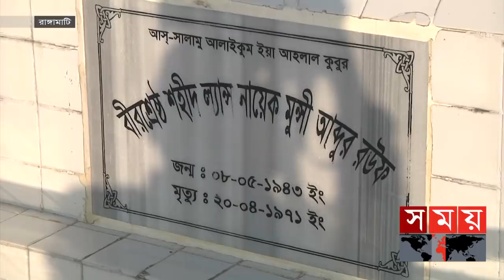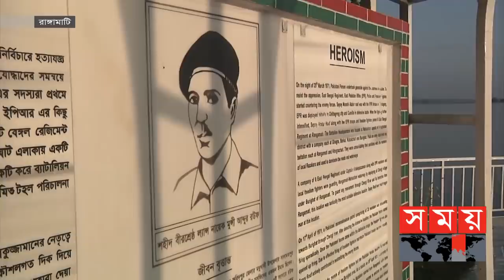জলের মাঝে জ্বলছে চেতনার অগ্নিশিখা! | Birsrestha Munshi Abdur Rauf Monument | Rangamati Kaptai Lake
রাঙ্গামাটির কাপ্তাই লেকে চেতনার অগ্নি মশাল হয়ে জ্বলছে মহান মুক্তিযুদ্ধে শহীদ বীরশ্রেষ্ঠ মুন্সি আবদুর রউফের স্মৃতিসৌধ। দেশের সাত বীরশ্রেষ্ঠের একজন তিনি শহীদ হওয়ার পাশাপাশি সমাধি সৌধও যে একইস্থানে, তা ছিলো অনেকের অজানা। তবে সাম্প্রতিক সময়ে সমাধি সৌধটি সংরক্ষণের ব্যবস্থা নেয়ায় সাধারণ মানুষ সেখানে শ্রদ্ধা জানানোর সুযোগ পাচ্ছে।